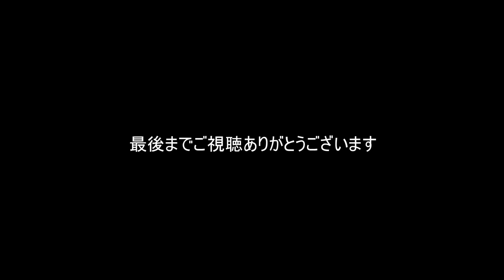【スキー】可愛い可愛いゲストを迎え、ニセコでスキーの特訓をしてきました。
【スキー】今回の動画は可愛いゲストスキーヤーを迎え、ニセコでスキーの特訓をしてきましたコースは花園第２リフト横の緩斜面で、初心者にはちょうど良い斜面です。

こんにちは。oyazy's TVのニセコローカルスノーボーダーoyazyboarderです。
このチャンネルではスノーボードによるスキー場等のコース滑走や
コース紹介をコンセプトに配信しています。
週末に滑走し、それらの情報は毎週月曜日には更新する予定です。

いいっしょ！→oyazyboarderの写真総合サイト